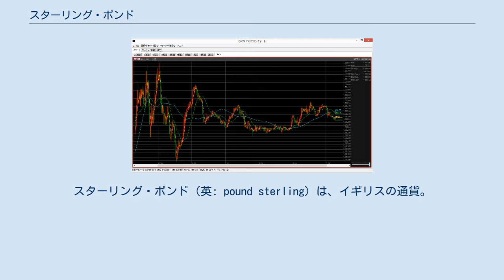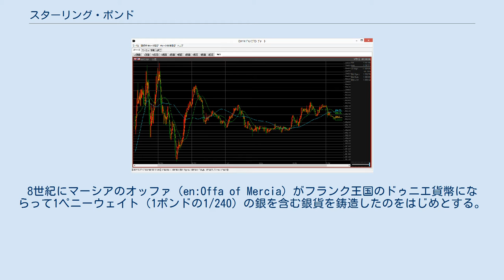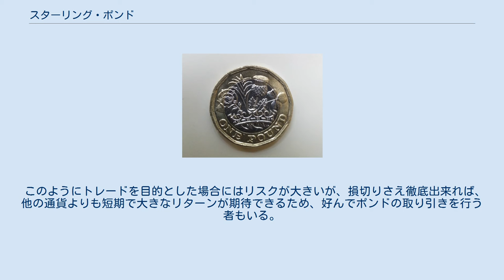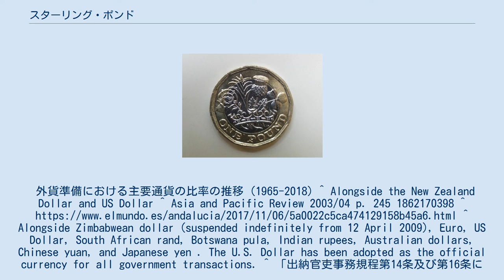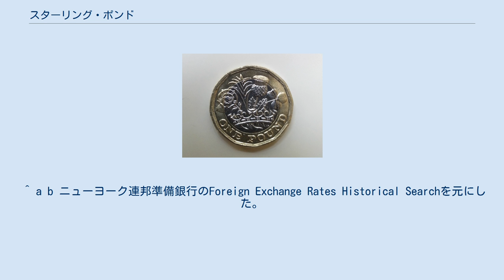スターリング・ポンド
スターリング・ポンド（英: pound sterling）は、イギリスの通貨。
 通貨単位としてのポンドは、本国を旧宗主国とするイギリス連邦諸国で用いられ、エジプトなどでは現在も用いられているが、単にポンドというと通常イギリスのポンドのことを示す。
 通貨記号は £、国際通貨コード (ISO 4217) は、GBPであるが、STGとも略記する。
 呼称としてはポンド、スターリングの他にクィド (quid)が用いられることがある。
日本ではイギリス・ポンド、または英ポンド（えいポンド）、UKポンドと呼ばれることも多い。
 補助単位はペニー (penny/複数形: ペンス = pence)で、1971年より1ポンドは100ペンスである（下記「過去のポンド参照」）。
 USドルが世界の決済通貨として使われるようになる以前は、イギリス帝国の経済力を背景に、国際的な決済通貨として使われた。
イギリスの欧州連合加盟に伴い、ヨーロッパの共通通貨であるユーロにイギリスが参加するかどうかが焦点となったが、イギリス国内に反対が多く、通貨統合は見送られた。
 対日本円で変動相場制を採用している。
以前の固定相場制の頃は、当初1ポンド1,008円 (1949年 - 1967年)、後に864円 (1967年 - 1971年)だった。
 なお2007年1月下旬に、1ポンドが241円40銭だったが、2007年3月2日には226円95銭と、1ポンドあたり約14円も下落しているように、為替変動の幅の大きい通貨である。
2007年6月は約240円 - 246円で推移し、7月に入ってからは一時251円に達した。
その後サブプライムローンショックによる影響も大きく、徐々に下落して2008年3月17日には192円台を記録。
ポンド安が落ち着いた所へ、9月からの世界金融危機により徐々に大きく落ち込み、2008年10月に一時138円台にまで落ち込んだ。
 さらに2009年1月23日 (GMT) には、1995年4月の史上最安値を14年ぶりに更新し、初めて118円台に突入。
18カ月でポンド/円レートが133円、半値以下まで下落した事になる。
2016年のイギリスの欧州連合離脱是非を問う国民投票で、離脱派が多数になったことから、ポンドと自国通貨との両替を取りやめた両替商が多発した。
 イングランド銀行が発券するポンド通貨は、イングランド及びウェールズにおける法定通貨である。
ただし、スコットランドの商業銀行であるスコットランド銀行、ロイヤルバンク・オブ・スコットランド、クライズデール銀行も歴史的に発券を認められており、法定通貨ではないがスコットランドでも流通を承認されている。
また北アイルランドのアイルランド銀行などの商業銀行も発券しており、事実上、連合王国を構成する4王国の全領域で通用する。
さらにマン島、チャンネル諸島、ジブラルタル、フォークランド諸島でも独自にポンド通貨を発券している。
これらはイングランドやウェールズでは法定通貨とは認められていないが、非合法なものではない。
 イングランド銀行の発券する紙幣は、現在1, 2ポンドが硬貨として発行されているので、市中に流通しているのは5ポンド・10ポンド・20ポンド・50ポンドの4種類だけである。
全てイギリス国家元首である「エリザベス女王」が表面に印刷されている。
 現在の紙幣は2005年7月に発行された「シリーズE」。
裏面に歴史上の人物が描かれている。
 現在の1ポンド硬貨 王立造幣局 (Royal Mint) にて発行されている硬貨は、1ペニー・2・5・10・20・50ペンス、1・2ポンドの8種類である。
2008年より2ポンド硬貨を除いた7種類を、統合的にデザインしたものに一括変更する旨が発表され、2008年夏から順次流通する。
英国の紋章を各硬貨ごとに分けて描き、それを並べると一枚の画像となるようにデザインされている。
現在の1ポンドコインが発行される前の硬貨にはその全体像が描かれていた。
 裏面のデザインは硬貨毎に違っており、2007年までの発行分は下記の通り。
 すべての硬貨の表面には、国家元首エリザベス2世と称号のラテン語訳、『神の恩寵による女王、信仰の守護者、エリザベス二世』（DEI.GRA.REG. FID.DEF 又は D.G.R F.D.。Dei Gratia Regina Fidei Defensorの略）と刻印されている。
 なお、この他に旧通貨シス...